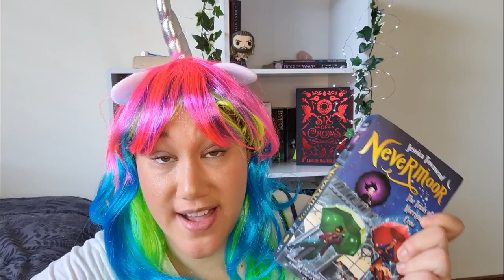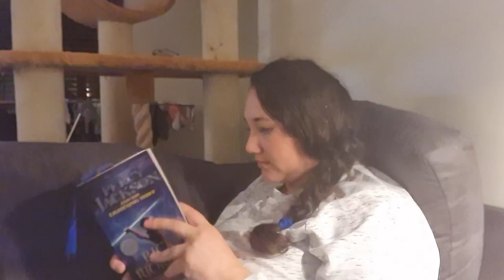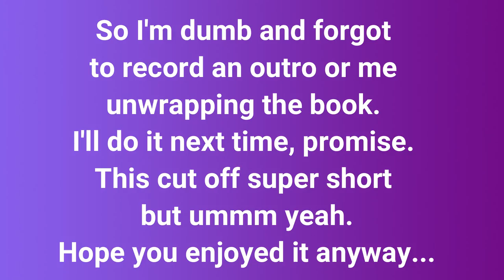Reading Vlog - Asian Readathon Wk 2 & Believathon Wk 1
Thanks so much for checking out this weeks vlog.

Welcome to my (late) Week 2 of the Asian Readathon and Week 1 of the Believathon!!

I had a massive fail this week and filmed sweet FA and forgot to do an outro etc etc. The list of fails goes on. I found this one super hard to edit and nearly didn't post.

Stick around to the end to see exactly why I am in constant hysterics around my kids